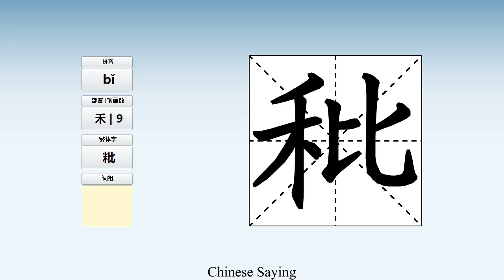How to pronounce 秕 and write 秕 in Chinese